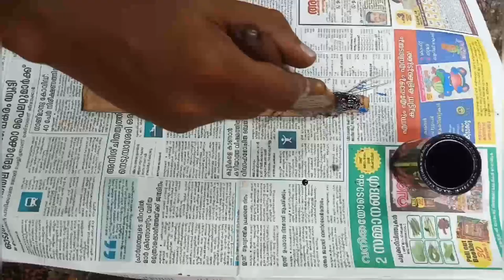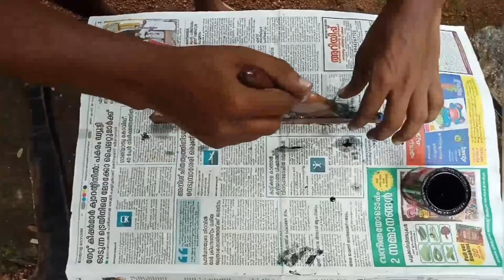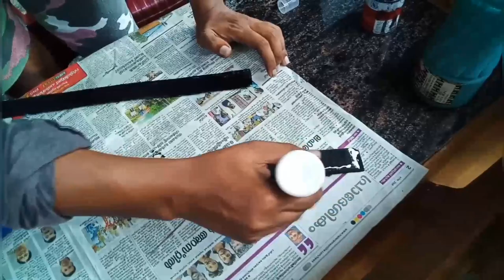ബോട്ടിൽ ഉണ്ടോ ഒരു വയലിൻ , How to make a violin with a bottl, bottl art